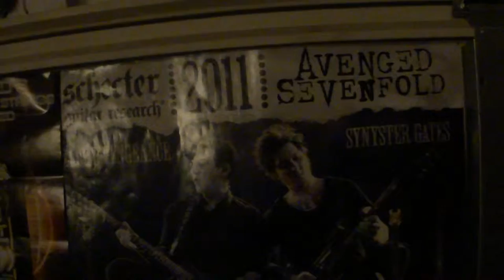Avenged Sevenfold "Bat Country" Cover by For We are Many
Live at Rockin Ryan's Garage is "For We are Many" as they perform the cover of "Bat Country" by Avenged Sevenfold. These guys are Rockin Ryan Richardson, Javier Rivas and Justin "the Raven Man" Hershey.